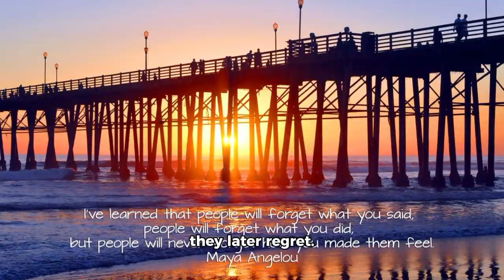Nail On The Fence English Story | Motivational Story | PK92 VIDEOS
inspiration and motivational child story